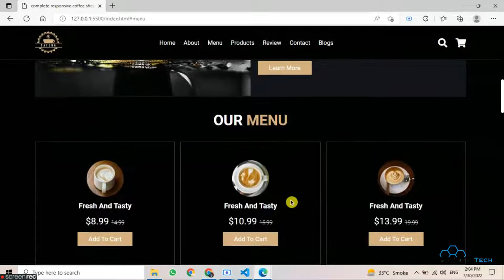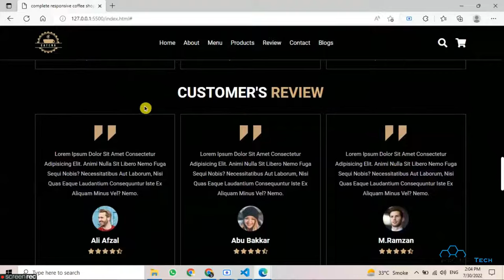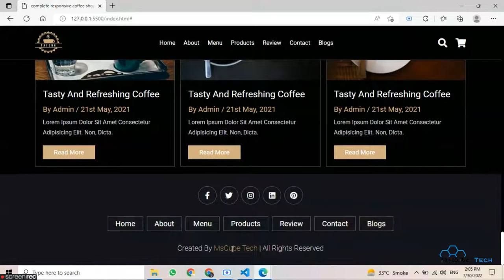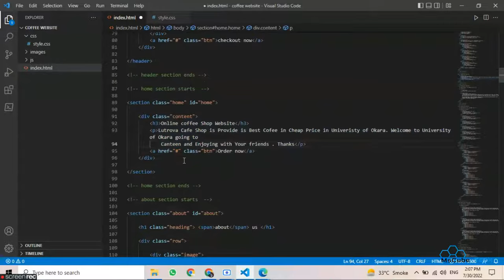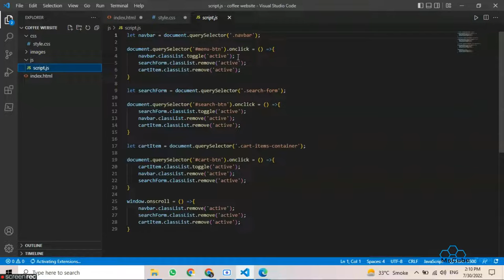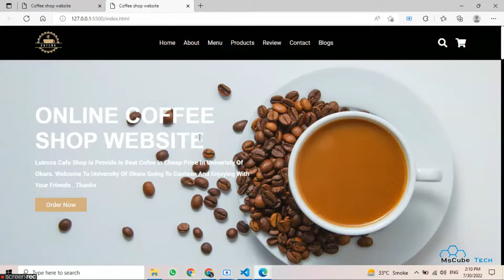Online Coffee Shop Website Design Using HTML, CSS and JavaScript | Project #5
In This Video Fully Complete Responsive Online Coffee Shop Website Design Template Using html css and javascript step by step details -

Project files :
✅ HTML Index
✅ CSS - Folder
✅ Images - Folder
✅ JS - Folder

How To Make A Responsive Coffee Shop Website Design Using HTML - CSS - JavaScript -
the main feature of this website are:
✔ responsive header section with search box, navbar toggle and shopping cart box.
✔ responsive menu card section using css grid.
✔ responsive products card section using css grid.
✔ responsive review / testimonial card section using css grid.
✔ responsive contact form section using css grid.
✔ responsive blogs / news card section using css grid.